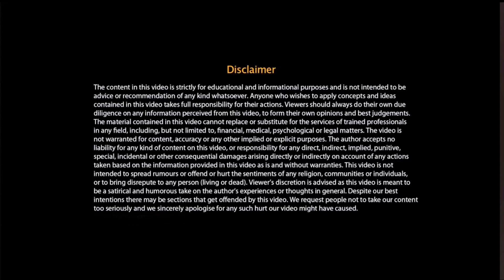राम मंदिर का ये काला सच कोई नही जानता Dark Side Of Ram Mandir By BaaZigar Annu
🎇Welcome To Our Video Description 🎇

                         (-Your Queries-)

Ram mandir
Modi G Ka Kala Sach
Ram Mandir Par Modi Ji Ki Kaali Sachhai
Ram mandir Ka Kala Sach
Ayodhya Ka Raja Kon Tha
Ram Mandir Par Court Ka Faisla
Ayodhya ram mandir news
Ram lalla mandir
Surya tilak ram mandir

                          MY ALL VIEWER'S